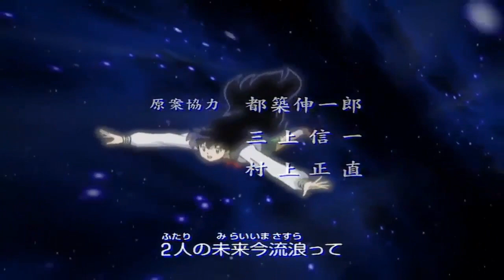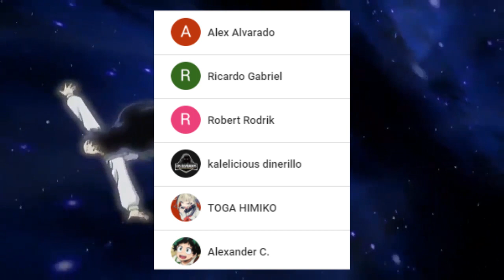Hanyo no Yashahime es CANON Confirmado !!! SI Veremos el Sesshomaru X Rin ??? Nuevas NOTICIAS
HOLA AMIGOS LES TRAEMOS UN NUEVO VÍDEO ESTA VEZ HABLANDO SOBRE  HANYOU NO YASHAHIME YA QUE SE LIBERO NUEVA INFORMACIÓN DE LA REVISTA ANIMAGE,  DEJENME SU OPINIÓN EN LOS COMENTARIOS.

Usa estos códigos de promoción:
Extra 5% Order Over $49, Code: Anime
Extra 7% Order Over $79, Code: Senpai
Extra 10% Order Over $99, Code: Daisuki